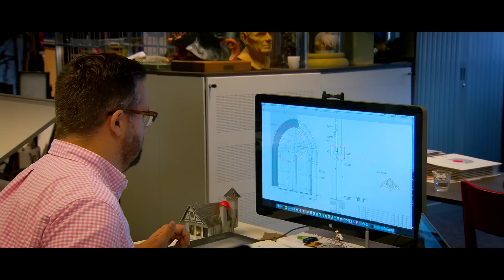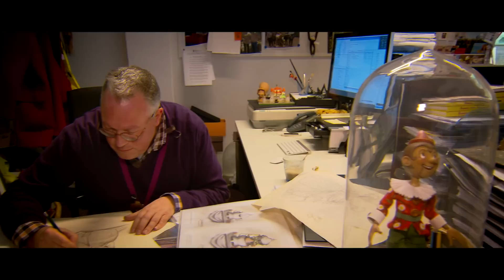Efteling making-of: Symbolica afl. 1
In de Efteling is er hard gewerkt aan de Efteling-attractie Symbolica. 🏰 Volg in 8 making-of afleveringen het bouw-, ontwerp- en creatieproces van deze familie-attractie.

In deze eerste aflevering van 'Efteling making-of: Symbolica' is te zien hoe de bouw van Symbolica vordert. In de zomer van 2017, in het jaar dat de Efteling 65 jaar bestond, opende 'Symbolica: Paleis der Fantasie', een overdekte familie-attractie waar niets is wat het lijkt.

👍 Wat vonden jullie van deze video? Laat het weten in de reacties, en niet vergeten: duimpje omhoog!

🔔 Abonneer je om niets te missen van de Efteling Neem ook een kijkje op onze andere social media kanalen of op en blijf op de hoogte van alles uit de wondere wereld van de Efteling.